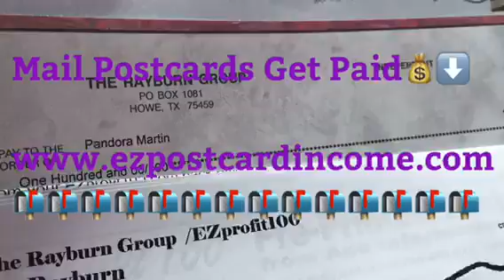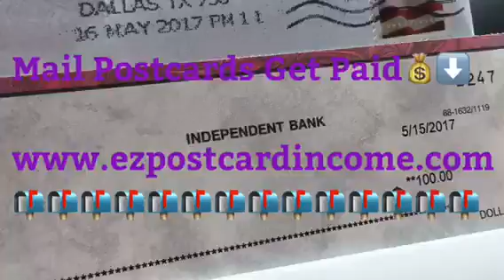[EZ Profit 100 2017]- Direct Mail Marketing-(Work From Home 2017)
(Ez Profit 100 2017) Reverse 2 Up "Direct Mail Business"-Offline Marketing

Earn 100% Commissions. Weekly Pay. No Computer Needed.

EZ Profit 100
Direct Mail Marketing
Postcard Marketing
Offline Marketing
Mail Order Business
The Postcard Tycoon